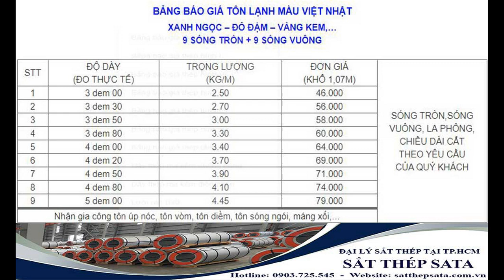báo giá tôn sóng tròn - giá tôn xây dựng mới nhất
ღღღღღღღღღღ
✅ Sắt thép SATA là đại lý cung cấp tôn lợp cán sóng, thép xây dựng, xà gồ từ các thương hiệu nổi tiếng như tôn Hoa Sen, tôn Phương Nam, tôn Bluscope tại tphcm